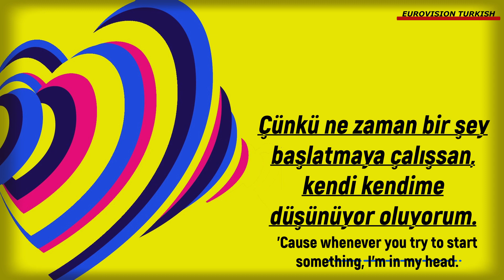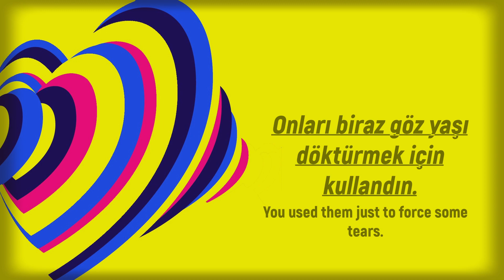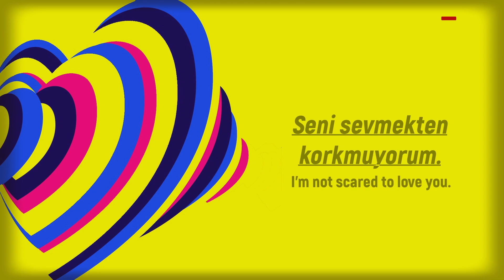Reiley - Breaking My Heart / Türkçe Çeviri / Lyrics / Eurovision 2023 Denmark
Danimarka temsilcisini ulusal final yöntemiyle belirledi. Halk ve jüri üyelerinin oyları sonucunda Birleşik Krallık'ın Liverpool şehrinde düzenlenecek 2023 Eurovision Şarkı Yarışması'nda Danimarka'yı "Reiley" "Breaking My Heart" adlı şarkı ile temsil etmeye hak kazanmıştır.

Lyrics:

Said it'd be easier if I was dead
'Cause whenever
You try to start something, I'm in my head

Pink skies, red wine
I called you mine
September
I'll make it by your side

Come meet me in the middle
I got lost
Still thinking about September

If we could go back to the start
Bet we'd still be falling apart
I'm not scared to love you
But I'm scared of breaking my heart

Now I remember
I used to tell you all my deepest fears
When fighting
You used them just to force some tears

Pink skies
Just like when we were fine
September
Now I'm quiet by your side

Come meet in the middle
I got lost

If we go back to the start
You'd still be breaking my heart

You'd ѕtill be breaking my heаrt

Good Luck Reiley.